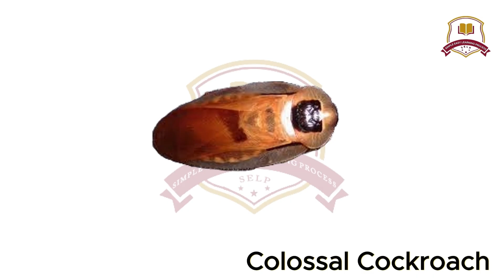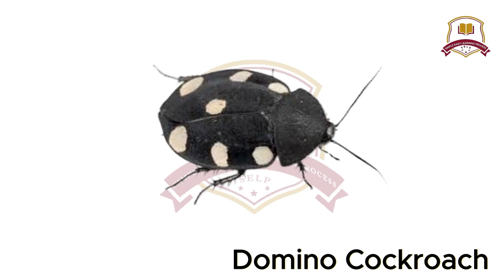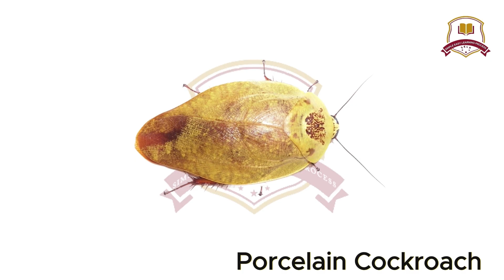50 Cockroach Species 🪳 | Names with Voice, Pictures & Video | Types of Cockroaches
Discover 50 different cockroach species 🪳 from around the world!
In this video, you will learn cockroach names with voice, pictures, and video for easy learning. Perfect for kids, students, and anyone curious about insects and cockroach types.

From the American Cockroach to the German Cockroach, explore all the unique and amazing varieties of cockroaches in nature. This educational video will help you identify, recognize, and understand these insects better.